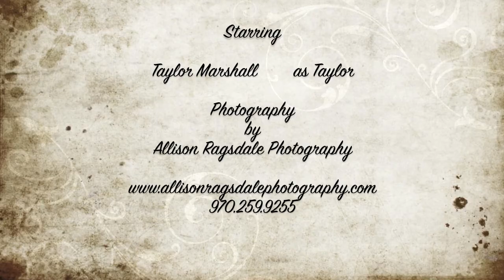Durango Senior Portraits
Photo Fusion Music Video of Taylor Marshall's Class of 2013 Model Session by Allison Ragsdale Photography, Durango Colorado's premiere senior picture photography studio.